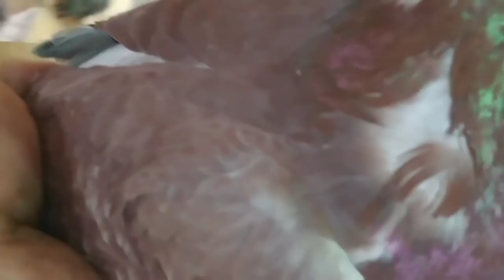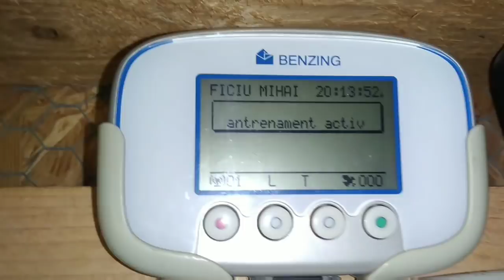PREGĂTIRE FOND , ANTRENAMENT FOCȘANI !!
O cauza umanitară pe care va rog să o ascultați in începutul videoclipului și porumbeii care au fost duși la antrenament în vederea unui fond reușit în weekend.